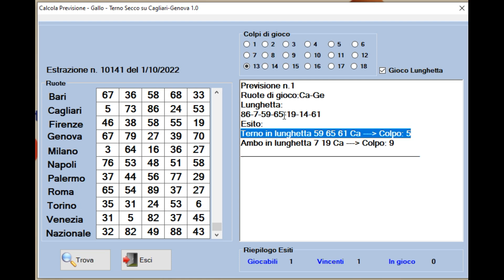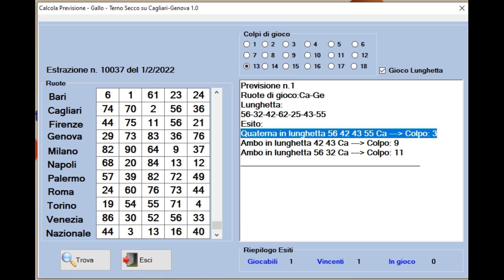Si Parte con il Nuovo Mensisoftware